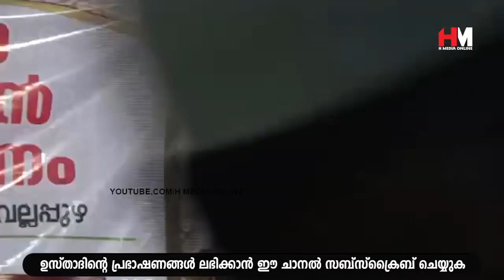ഇങ്ങനെയുള്ള മക്കളെ കിട്ടാന്‍ നിങ്ങള്‍ പ്രാര്‍ത്ഥിച്ചോളൂ | Safuvan Saqafi Pathappiriyam| Arivin nilav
Assalamualaikum,

Topic :-
ഇങ്ങനെയുള്ള മക്കളെ കിട്ടാന്‍ നിങ്ങള്‍ പ്രാര്‍ത്ഥിച്ചോളൂ
Safuvan Saqafi Pathappiriyam
Arivin nilav
അറിവിൻ നിലാവ്
H MEDIA ONLINE
Ramalan Nilav